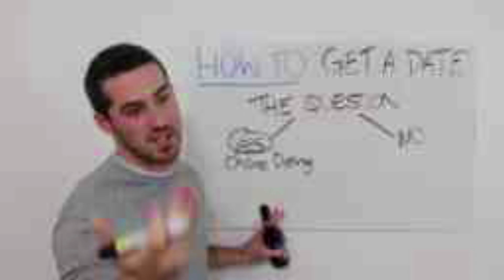y=x reflection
round 8 (final) vs nm41 in our 1-second match

also the last tennis round i'm going to make for a few months in order to get caught up on some other projects